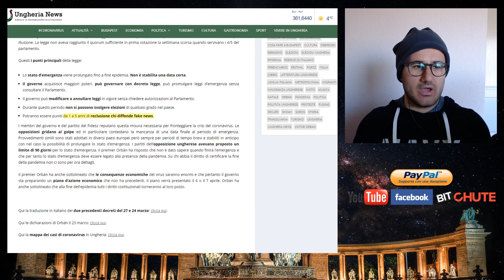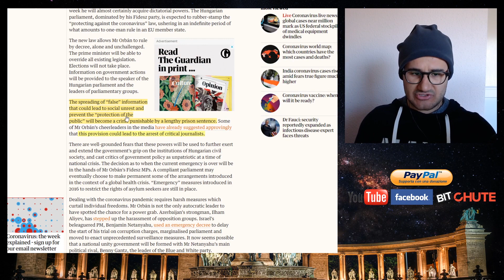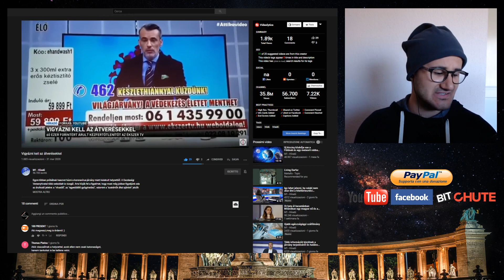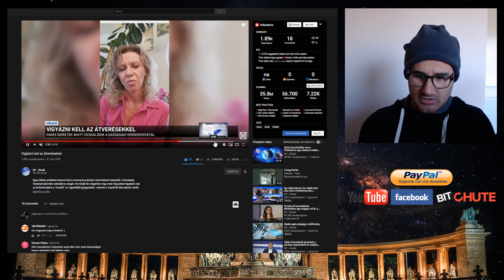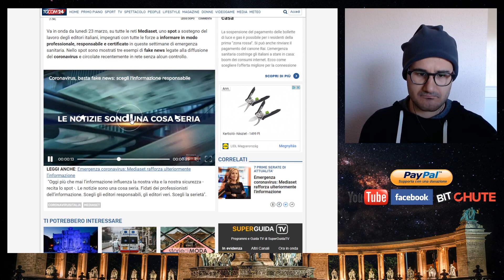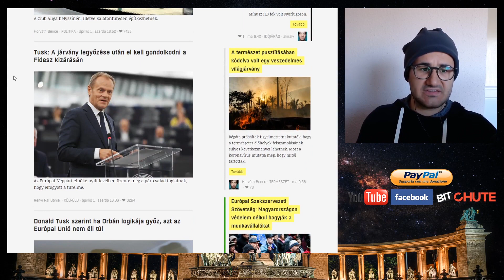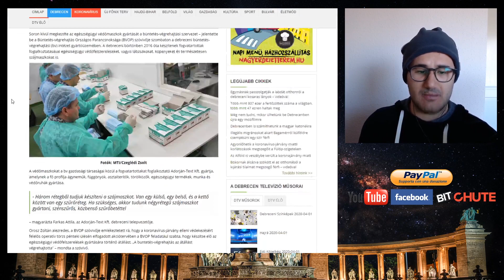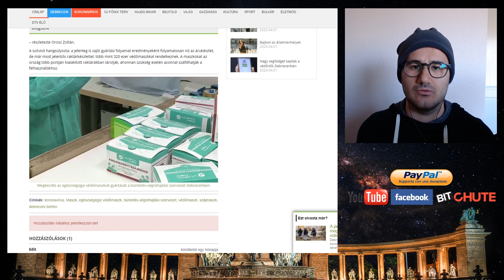UNGHERIA: ORBÁN CONTRO LE FAKE NEWS | L'egemonia liberale nei media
Ora anche la Meloni critica le misure prese da Orbán contro le fake news, cioè contro i truffatori che si approfittano dell'emergenza Coronavirus. La stampa internazionale liberale e globalista dimostra di avere un potere immenso...